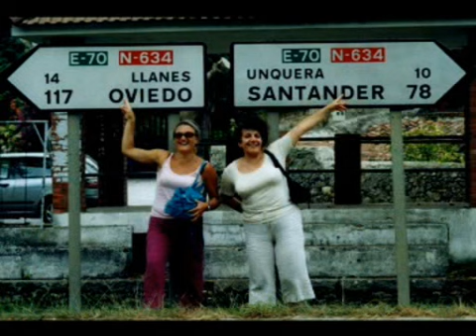Spagna Portogallo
viaggio itinerante per mezza europa con tutti pazzi.